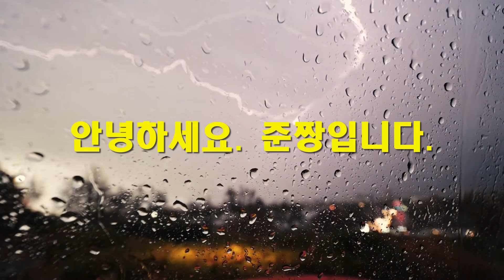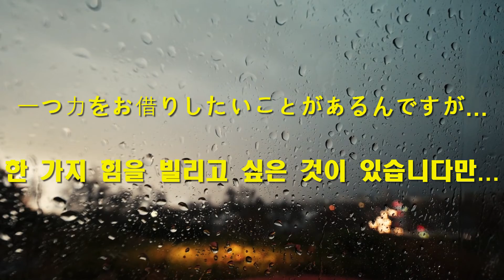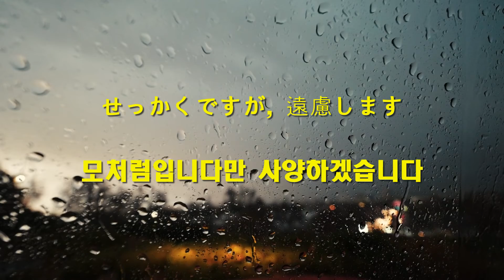022 상황별-[부탁과 양해]-준짱 일본어